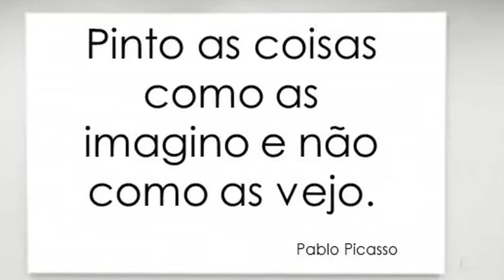Centros de Atividades Ocupacionais da Ponta do Sol: Exposição virtual "elos artísticos"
Pinto as coisas como as imagino e não como as vejo.”  Pablo Picasso

Exposição virtual, dedicada aos trabalhos artísticos realizados pelos utentes desde o recomeço das atividades ocupacionais em junho, num mundo criativo, onde as diferenças e especificidades esbatem-se com naturalidade.

Na presente exposição poderão ser contempladas composições visuais de pintura sob papel, onde os utentes recriaram obras famosas com técnicas diversificadas, salientando-se as habilidades e capacidades criativas individuais.

O “elo” criado entre Centro de Atividades Ocupacionais da Ponta do Sol e o Centro de Atividades Ocupacionais de São Vicente, resultou em novas oportunidades para os utentes, propiciando momentos e experiencias únicas, que marcam a diferença no trilho da inclusão e com significância no desenvolvimento artístico e cultural de todos os envolvidos.

A exposição virtual “elos artísticos”, foi concebida para proporcionar ao visitante uma experiência visual interativa.